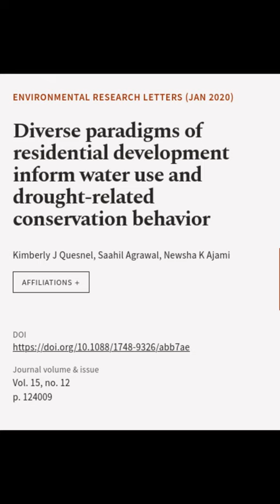Diverse paradigms of residential development inform water use and drought-related con... | RTCL.TV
### Keywords ###

### Article Attribution ###
Title: Diverse paradigms of residential development inform water use and drought-related conservation behavior
Authors: Kimberly J Quesnel, Saahil Agrawal ,and Newsha K Ajami
Publisher: IOP Publishing
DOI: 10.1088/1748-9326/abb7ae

### Video Timestamps ###
0:00:00 - Summary
0:00:30 - Title
0:00:36 - End